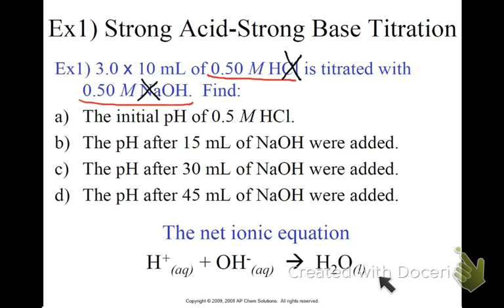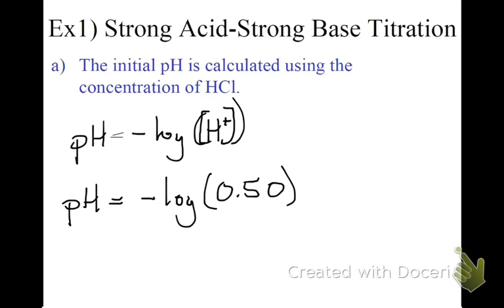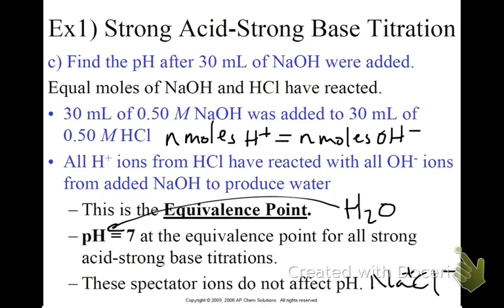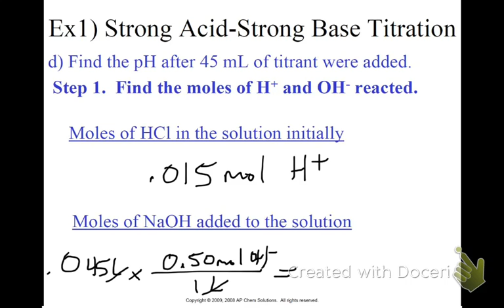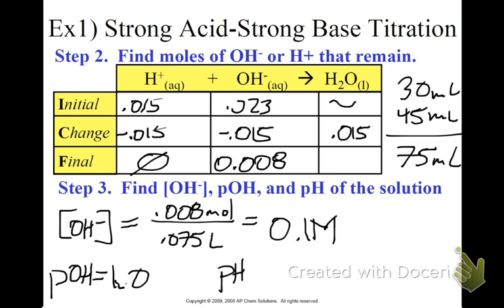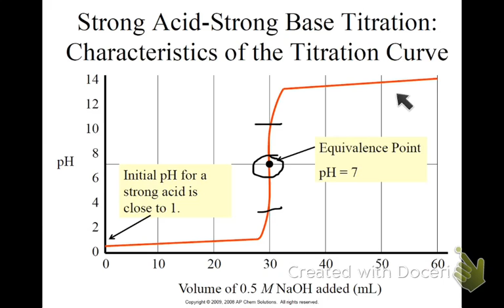20: Strong Acid/Base Titration